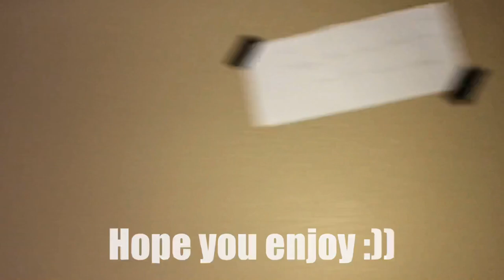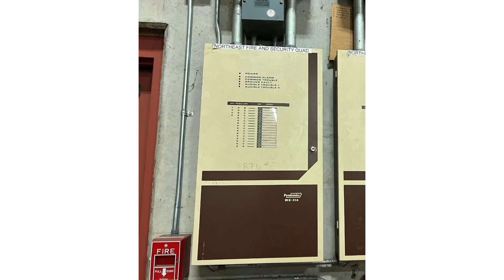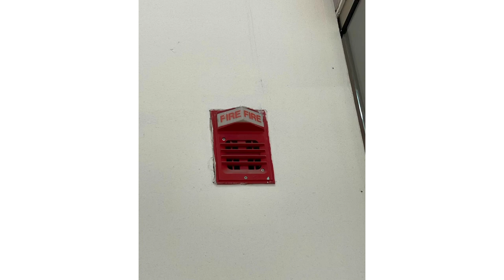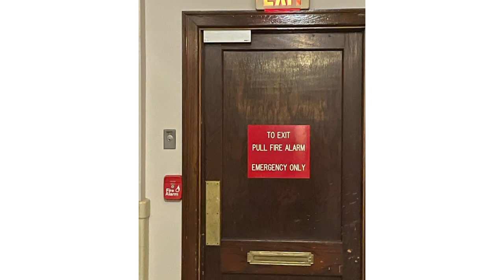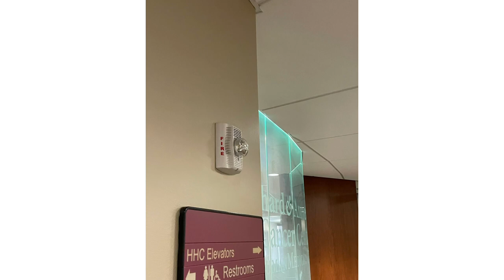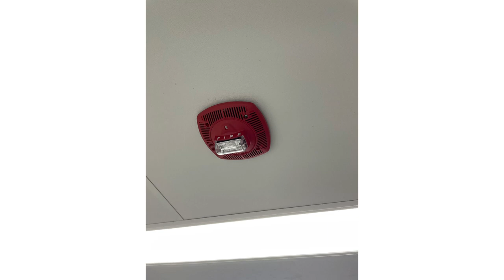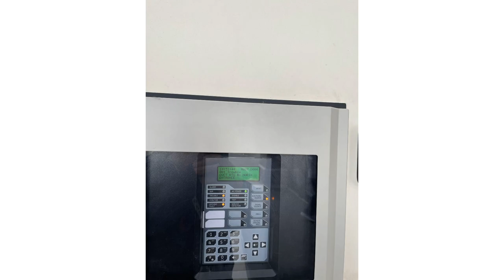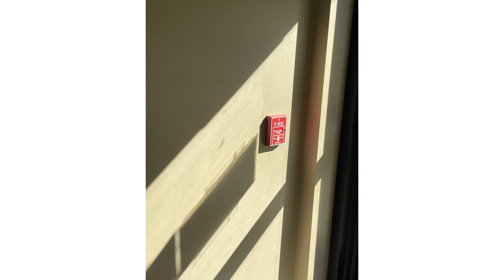Fire Alarms in the Field #6!! 150 Pictures plus and important Announcement!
Stay Safe!! Thank you for enjoying Kansas Fire Alarms! Don’t pull fire alarms in Public buildings as you can get fined $500 and go to jail for 6 months. NO STROBES! You can watch if you are sensitive to strobe lights!

Fire Alarms of N.E KS eBay Store
Kenny101 eBay Shop

Kansas Fire Alarms 2022 ©